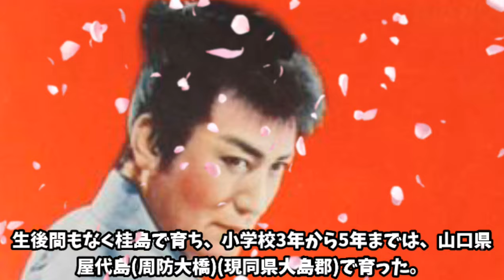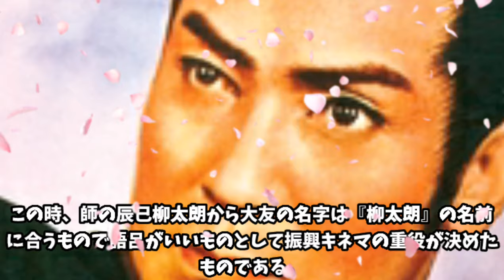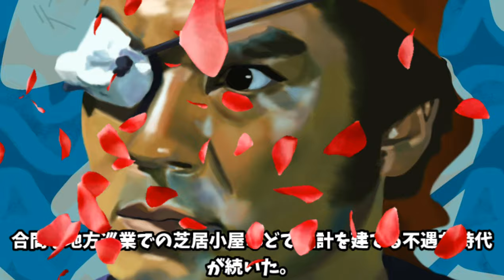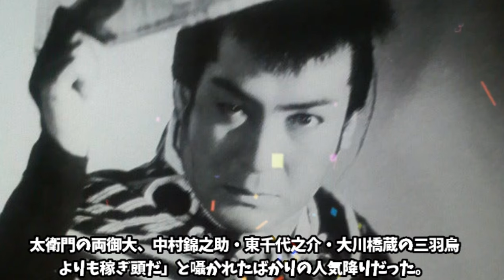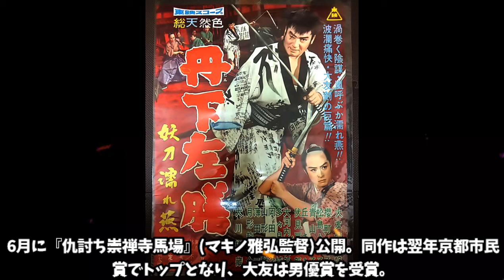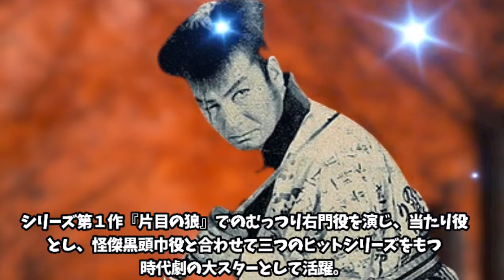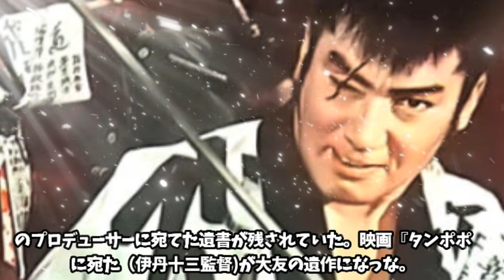錦之助・橋蔵よりも稼ぎ頭だった東映時代劇！千恵蔵、右太衛門の次に来たのが大友柳太朗！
大犮 柳太朗[おおとも りゅうたろう、1912年〈明治45年〉6月5日 - 1985年〈昭和60年〉9月27日）は、山口県出身の俳優[1]。本名は中富 正三。